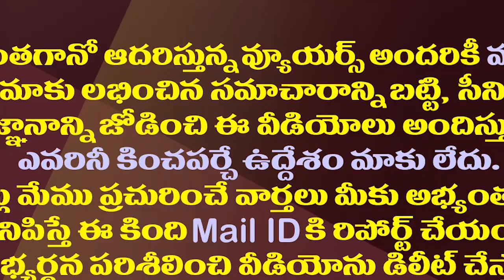విశాఖ మునిగే ఛాన్సే లేదు..నిపుణుల మాట ఇది| Experts Opinion IPCC Reports on Visakha To Go Under Water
VisakhapatnamCapital
Amaravathi Media